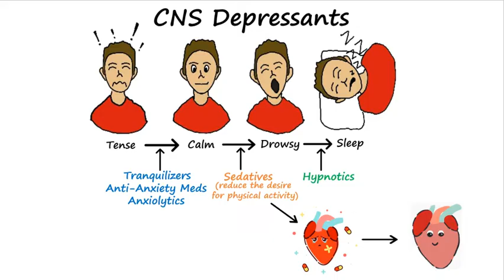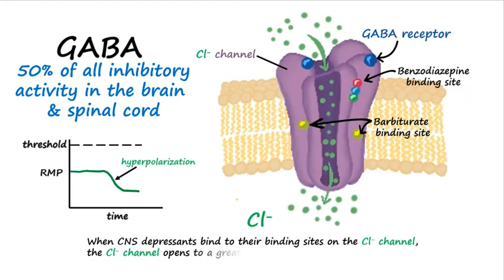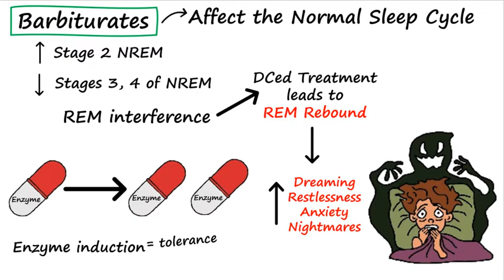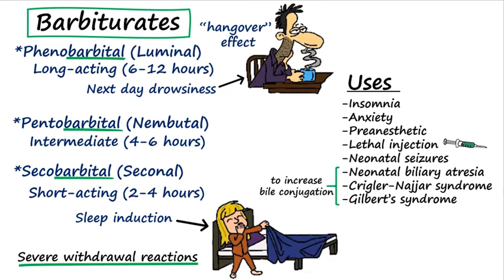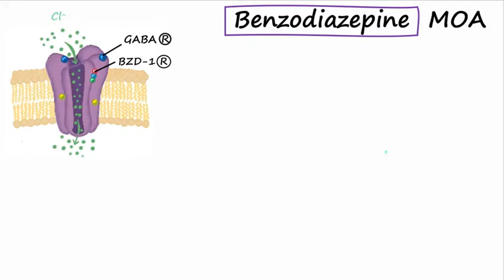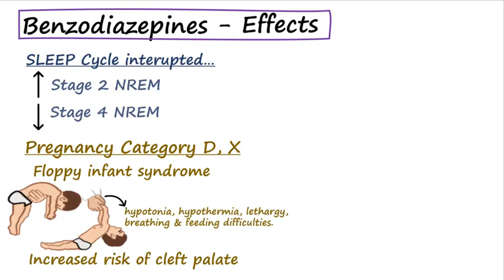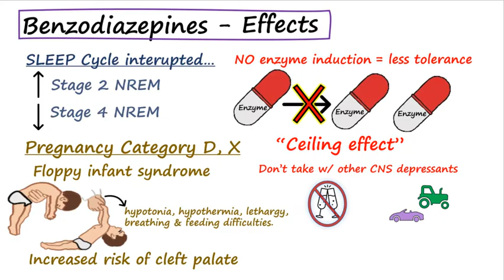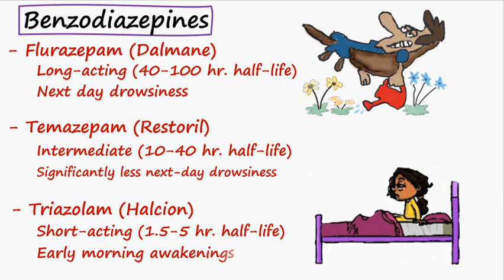Barbiturates and Benzodiazepines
This video discusses the mechanisms, indications (uses), effects and side-effects of barbiturates and benzodiazepines.